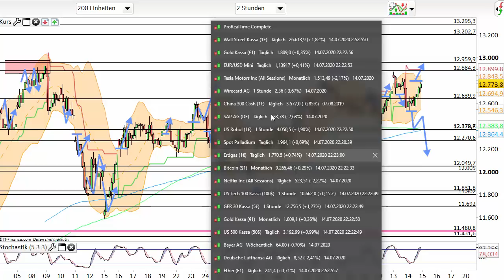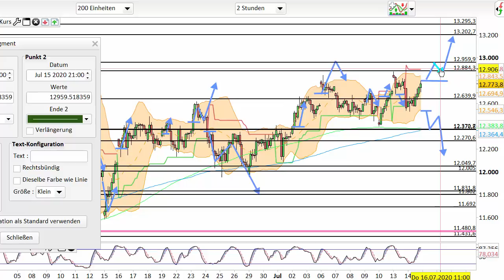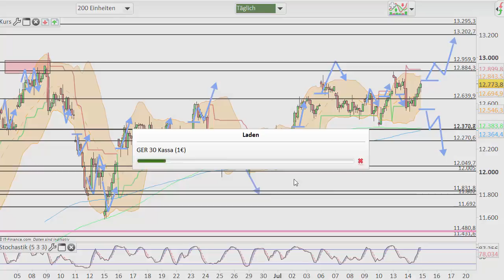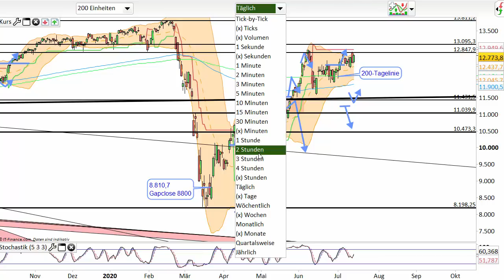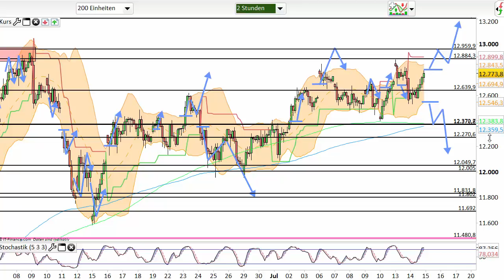Dax Analyse 15.07.2020